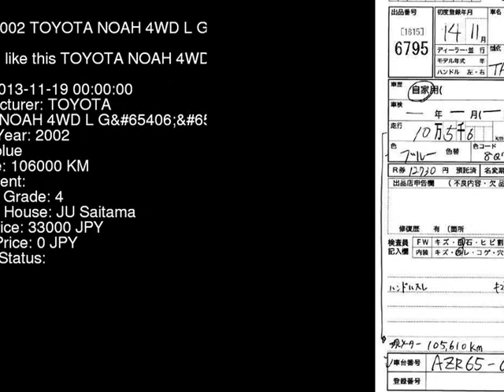2002 TOYOTA NOAH 4WD_L_G AZR65G - Japanese Used Car For Sale Japan Auction Import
2002 TOYOTA NOAH 4WD_L_G AZR65G - Japanese Used Car For Sale Japan Auction Import AZR65G,TOYOTA,NOAH,4WD_L_G,JU Saitama,jdmvip,vip,jdm,cars,japan,jdmvip.com,japanesecars,usedcars Japanese Used JDM Car For Sale At Auction in Japan for Import